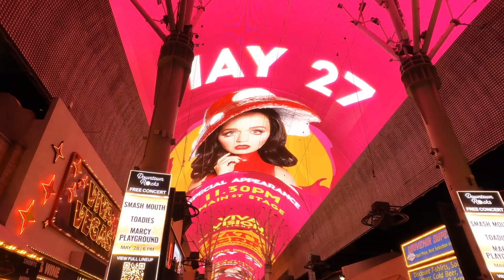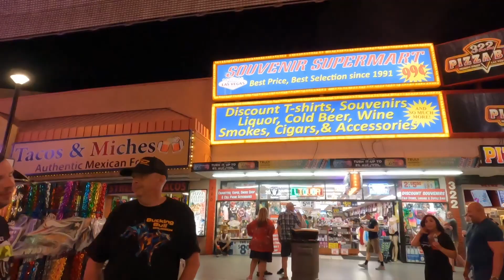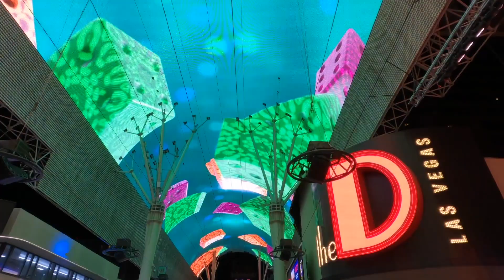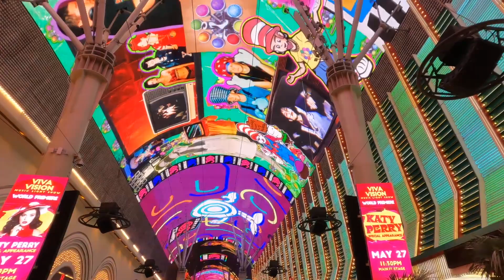Sunday Night in Downtown Las Vegas: Fremont Street Experience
Crazy Party Scene on Fremont Street in Downtown Las Vegas on a Sunday Night!!